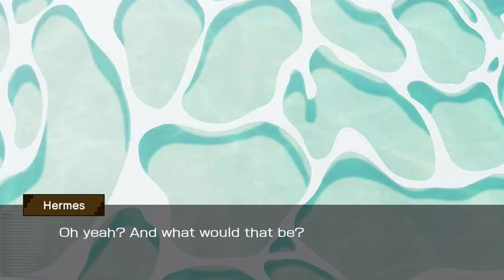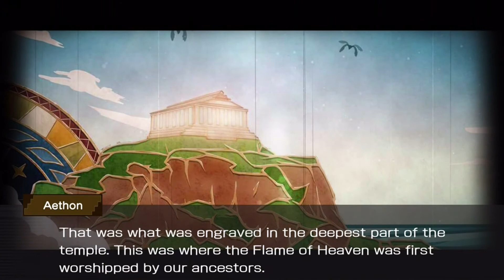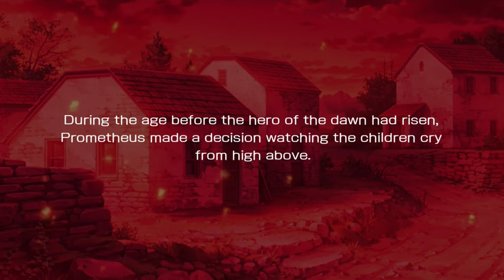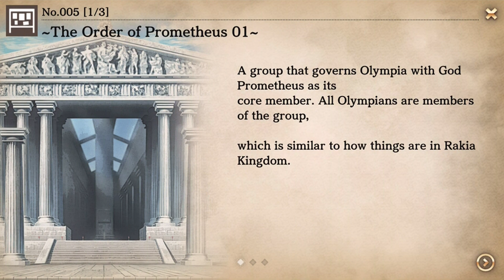Danmachi Memoria Freese Episode 171 Formless God (Aedes Vesta - Sacred Advent)